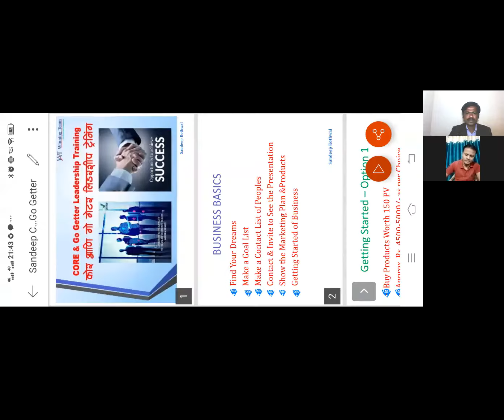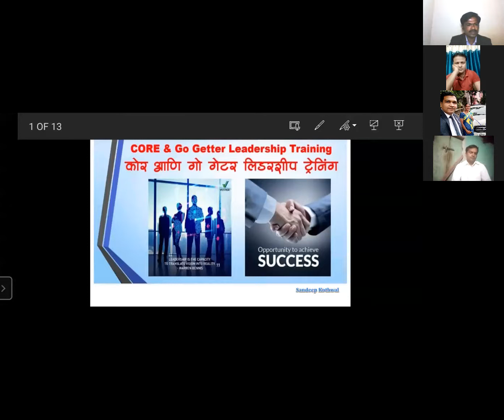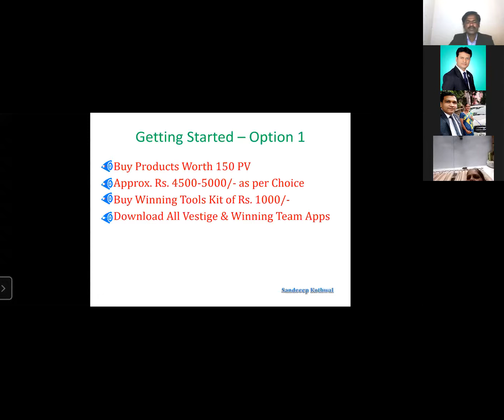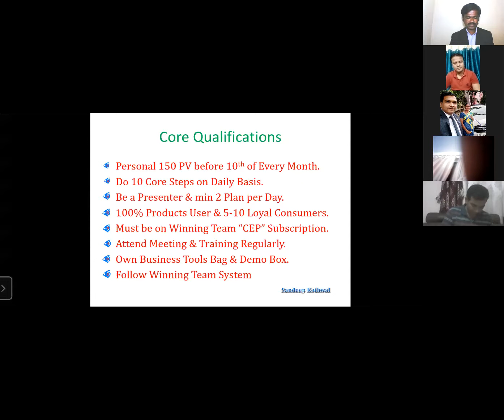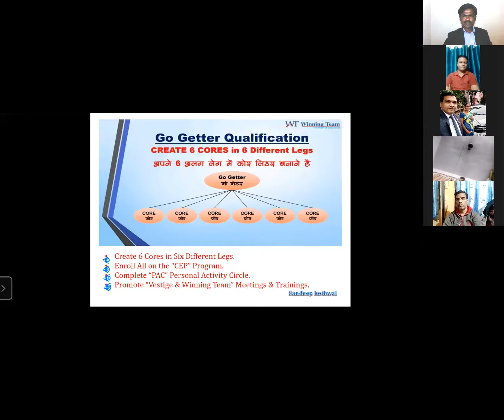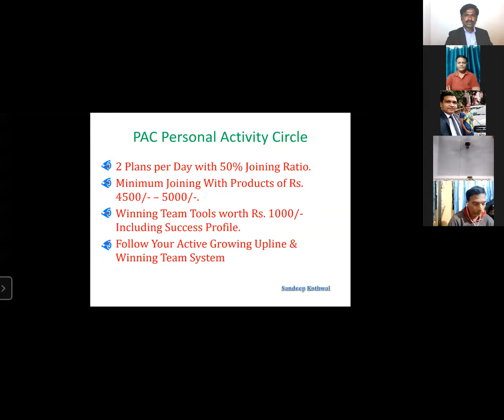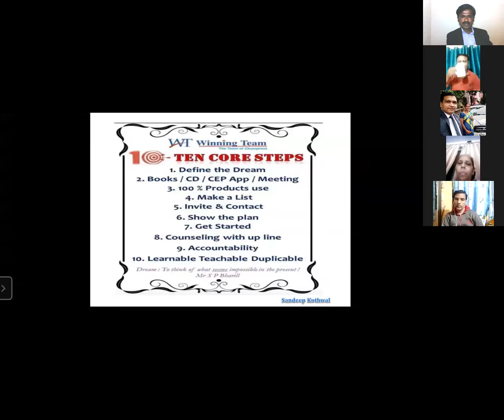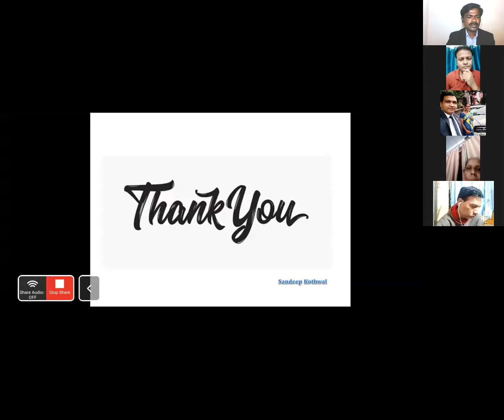How to Achieve Fastly Part time 1 Lac Rupees in 6 months to 1 year?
In this training you realise what and where we do mistakes, Core , Go Getter Leadership Training by Diamond Director Mr. Sandeep Kothwal
Sandeep Kothwal
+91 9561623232